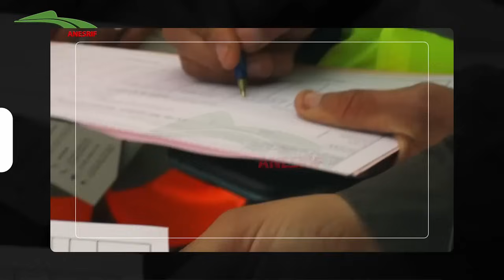خط السكة الحديدية الجديد الذي سيربط بشار بالعبادلة وحماڤير وصولا الى حدود ولاية بني عباس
تعرف في هذا الفيديو على مشروع السكة الحديدية الجديد الذي سيربط بشار بالعبادلة وحماڤير وصولا الى حدود ولاية بني عباس بطول الـ 200 كلم، أحد مقاطع الخط المنجمي الغربي بشار تندوف غار_جبيلات.